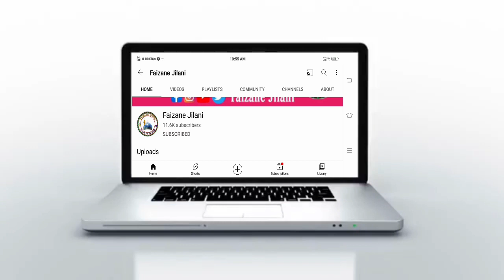Kaushar Hassan Raza Bahraich | अजमत ए अहलेबैत कॉन्फ्रेंस व उर्स बरकात